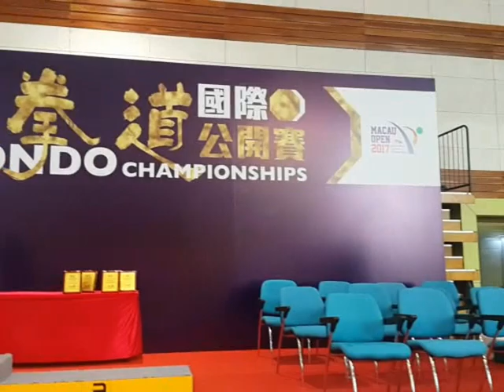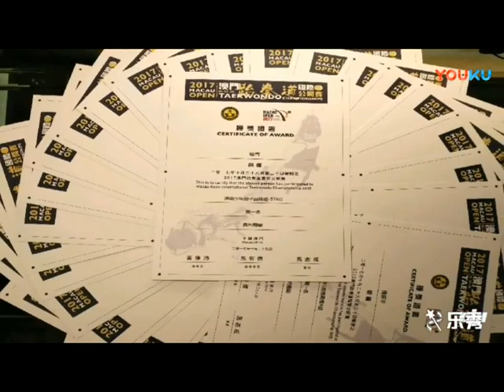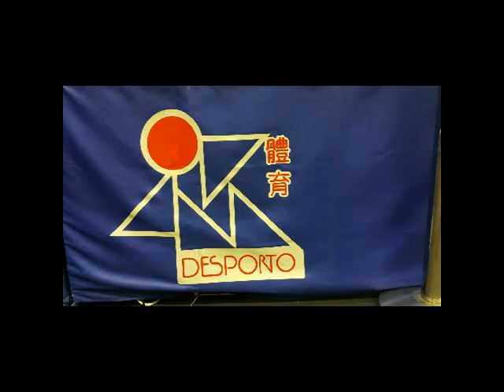International Taekwondo Championships Macau Open 2017 with Chinese Dragon team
International Taekwondo Championships Macau Open 2017 Estádio Campo Desportivo it is time to plan for next year and put in your calendar of events in 2018 Chinese Dragon Team in Macau 中国龙队示范团
澳门🇲🇴国际赛儿童组冠军 28 to 30 october 2017
took us many lives to come back together Lin Qiu Nan Zhang jia Ying and all others from China Dragon Team 2017 were in Macau, China   林秋楠  张嘉莹 Long Ying Taekwondo 龙英道场  跆拳道
here are the results from their words
Final results out! With 29 players paticipated this time, we are very happy to secure 84 (yes 84, not 8, not 4, it's 84) gold medals at Macau International Opens.
1st place of overall score. 🥇🥇
MVP in both male and female category.🏆🏆
Best coach award.🎖🎖
The Dragon Taekwondo Team of China!!
29名选手！84金！澳门国际公开赛！
团体总分第一
最佳男子、女子技术奖。
最佳教练员奖、最佳优秀运动队！
中国龙队示范团！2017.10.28！澳门！
TaekwondoDragonteam in Macau International Taekwondo Championships 2017
20 龙英道館 澳門 澳门
刊於2017年10月29日澳門日報體育版
The Dragon Demonstration Team of China.
Long Ying Taekwondo.
i dont have copywrite music is from 상남자 (Boy In Luv) (男子汉) (Korean Ver.)  taekwondo dragons

Plan your future , best clubs have 4 year plan of Olympic training , get this one in your program, plan to come in 2018 ,go for being the best you can be , see you next year in Macau, Asian games, Korea, Hanmadang, CK CLAssic in Kuala Lumpur ...Taekwondo events
Plus more. Training regularly and with great heart . Don't say you don't have time because if you are training your health is Better, if your health is Better your concentration is beter ... and when concentration is Better your work and school is Better.
Simple mathematics :
health + concentration = success
Concentration - health = temporary success
And lots of diseases later
開幕表演-龍英道場-龍隊示範團   this year atended also Long Ying Taekwondo 龙英道场
澳门跆拳道龙
龙英道场 澳门跆拳道
品势 - 中国龙队 - 2017年年澳门跆拳道国际公开赛
分享跆拳道
非常感謝體育頻道的報導！
此為刊於2017年11月1日的報導

Young taekwondo athletes bring home 8 gold medals from Macau Open 2017
Mongolian taekwondo athletes secured eight gold medals from the Macau Open 2017 international taekwondo championships, which was held from October 28 to 30 in Macau.
The Mongolian team, coached by B.Batbaatar, consisted of G.Sukhbat, M.Temuulen, E.Turbold, E.Altantuya, E.Enkh-Enerel, B.Undram, N.Erkhes and B.Garid, all of whom showed great performances at the tournament.
A total of 450 junior taekwondo athletes from eight countries challenged themselves in the Macau Open 2017.
由本會主辦，澳門體育局資助，2017澳門跆拳道國際公開賽，一連三日假氹仔運動場室內館舉行，今屆賽事共吸引四百多名運動員參加，分別來自中國、印度、蒙古、尼泊爾、馬來西亞、尼日利亞、中華臺灣、中國香港等世界各地十多個國家及地區，以及中國澳門的二十多支隊伍同台競技，賽事精彩激烈。
第一天為品勢比賽，分為個人、混雙、團體及跆拳道舞等賽事；第二天則為大眾組的競技搏擊比賽；第三天為專業組的競技搏擊比賽。Macau coach Nikola Maricic 馬司洋 got 跆拳道名人堂 Taekwondo Hall of Fame TAEKWONDO HALL OF FAME® 태권도 명예 의 전당 reward as Outstanding instructor 2017
The best reward coach can get in a lifetime to be in Taekwondo Hall of fame is such an honor , keeping the tradition of Taekwondo and sharing.
Coach Nikola Maricic 馬司洋 is recognized by the Taekwondo Hall of Fame with a citation for hard work in art and sport of Taekwondo. 32 years in Taekwondo didnt get unnoticed. Coach Nikola teach in Macau, China 澳門 中国 and is member of Macau national team and coach on few locations teaching small children and training with a team preparing for representing Macau at international championships.
We welcome the beginner very much.
Men, women and children at all levels of fitness are provided with the means to defend themselves, gain confidence, acquire discipline and become more physically fit.
Our school (or “Do-Jang” in Korean) is also a great way to meet new friends and have loads of fun learning something new.
●Good Health
●Weight Control
●Better balance and flexibility
●Coordination Skills
●Mental strength
●Self-Defense
●Relationships
●Social Behavior
●Self Esteem

on few locations teaching small children at kindergarten Learn with me Macau and Jardim de Infância D. José da Costa Nunes and training with a team preparing for representing Macau at international championships.
澳门回归 七子之歌 兩岸四地氣功晚宴表演 澳門氣功总會 join for 20 december Macau return to China celebration at Nam Van Lake with Health Qigong Exercises , with Sifu Sam Pou Va and world Health Qigong Champions from Macau